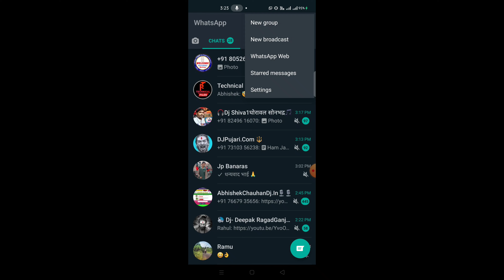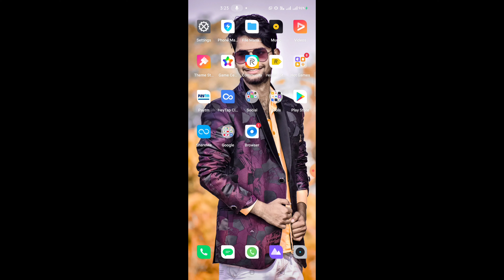WhatsApp Payment ☺️ | New Update on WhatsApp, अब Whstapp से पैसा Transfer करें, बिल्कुल नया तरीका